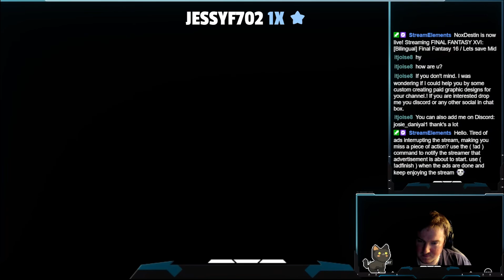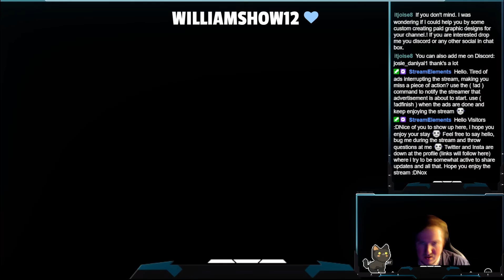Final Fantasy 16 #29 Hello Odin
Monday: Scarlet Nexus
Tuesday, Wednessday and Friday: Final Fantasy 16
Thursday: Deadlock
Sunday: Breachway